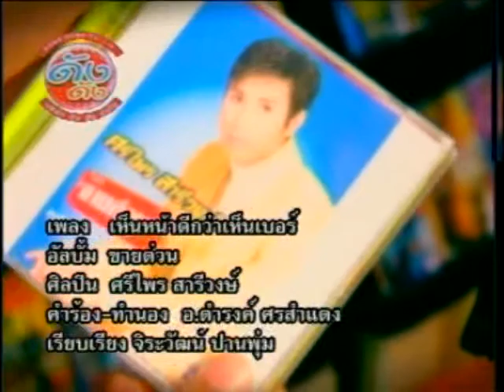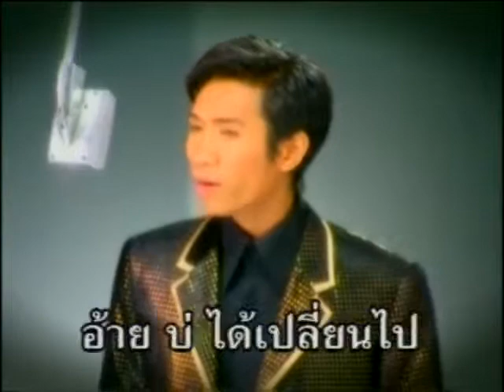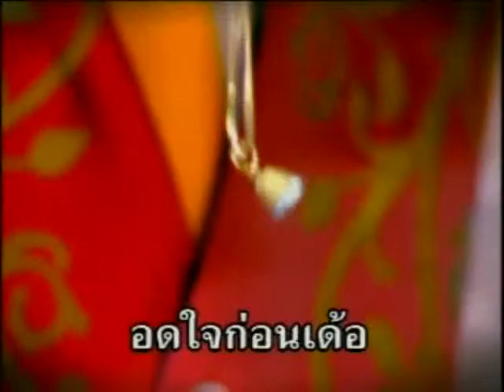Seeing you is better than your number